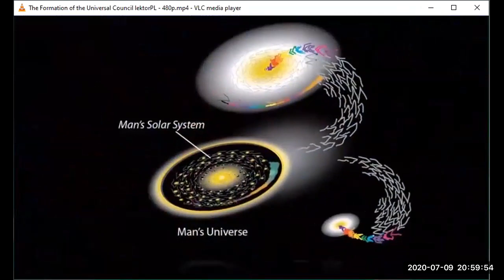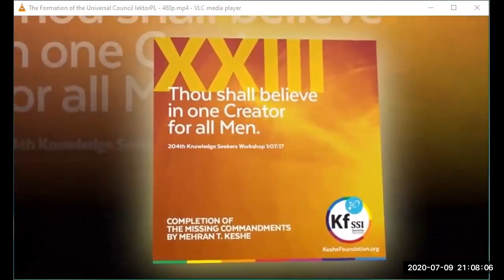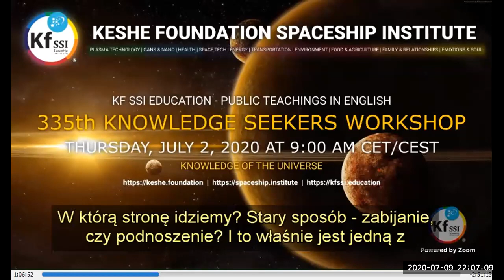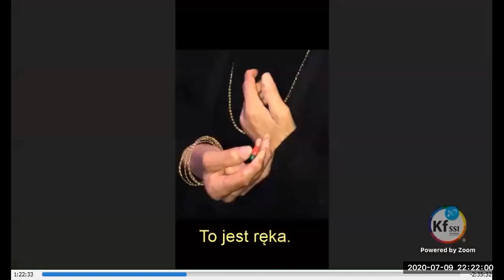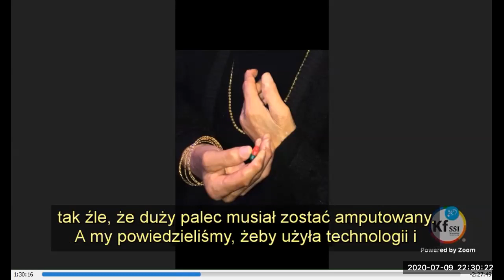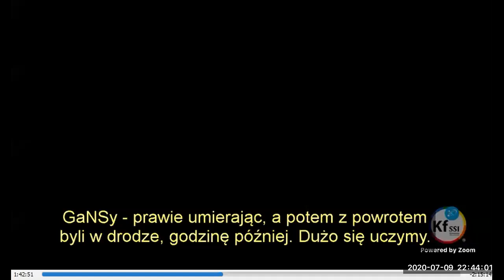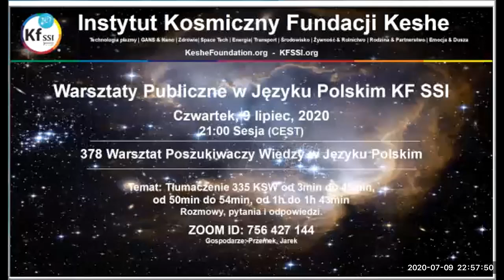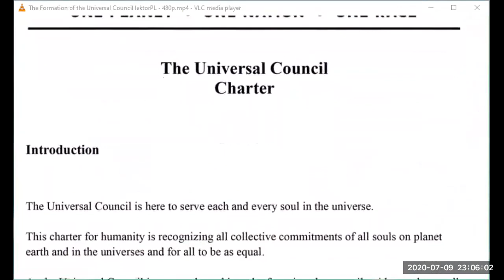2020 07 09 PM Public Teaching in Polish - Nauki publiczne w języku polskim